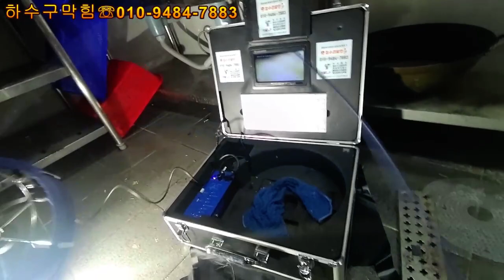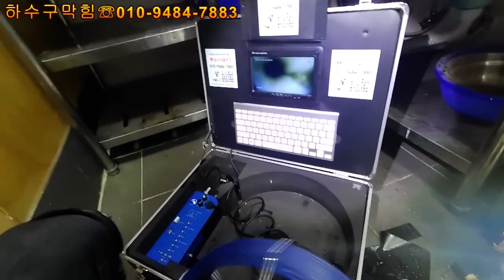개업전 식당주방하수구막힘해결하러왔어요~(ft.혼자놀기)